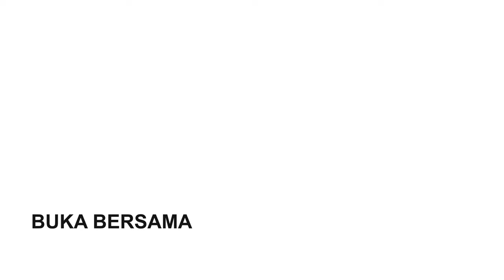Organisasi Mahasiswa - Bulu Tangkis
Ingin mencetak smash yang mematikan lawan? Atau ingin memainkan rally panjang yang menantang? Tahukah kamu kalau bulu tangkis salah satu cabang olahraga kebanggaan Indonesia yang berhasil menorehkan prestasi kelas dunia? Semua bisa kamu pelajari di Bulu Tangkis UMS. Tekan tombol play untuk mengenal Bulu Tangkis UMS!